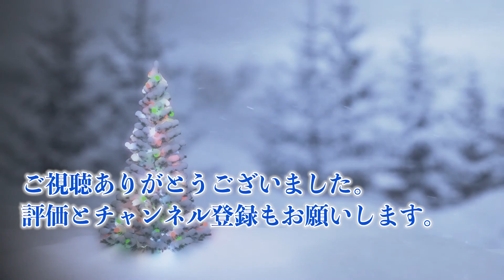もろびとこぞりて（アカペラ） 歌：NEUTRINO（歌詞付き）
「もろびとこぞりて」は、作詞：讃美歌112番、作曲：George F Handelの楽曲です。
歌は、ニューラルネットワークを用いた歌声シンセサイザーNEUTRINOを使い東北きりたん、東北イタコ東北ずん子、No.7、めろうの歌声で作成しました。

▼NEUTRINOが歌うクリスマスソング

▼「もろびとこぞりて」の歌詞
もろびと こぞりて
むかえまつれ
ひさしく まちにし
主はきませり
主はきませり
主は 主はきませり

あくまの ひとやを
うちくだきて
とりこを はなつと
主はきませり
主はきませり

このよの やみじを
てらしたもう
たえなる 光の
主はきませり
主はきませり